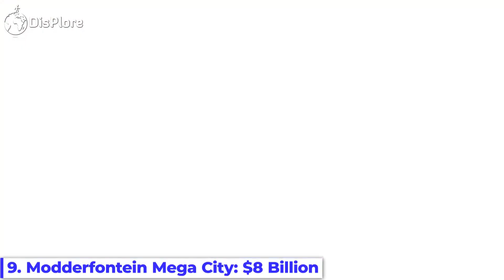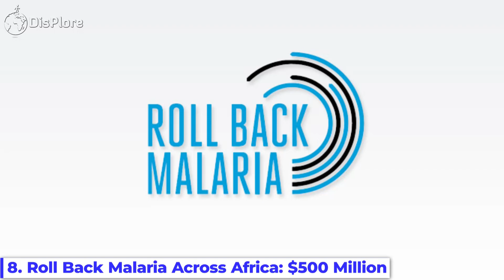10 Massive Projects In Africa Were ABANDONED.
10 Massive Projects In Africa Were ABANDONED.